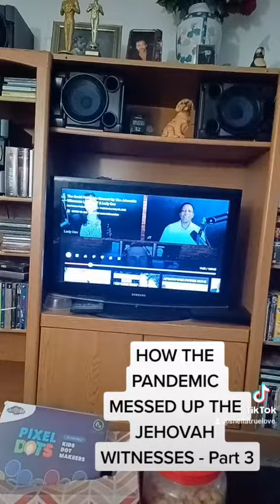HOW THE PANDEMIC MESSED UP THE JEHOVAH WITNESSES - Part 3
I am an Advice Coach and I want you to WIN!  If you would like a one on one private video session with me or would just like to talk, please send a Text Message to with a DONATION. Again, thank you.